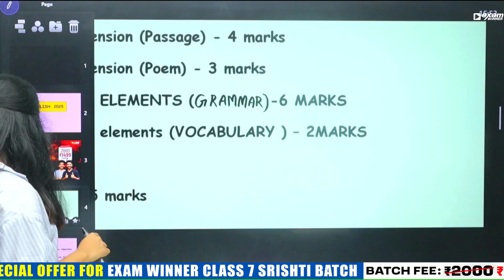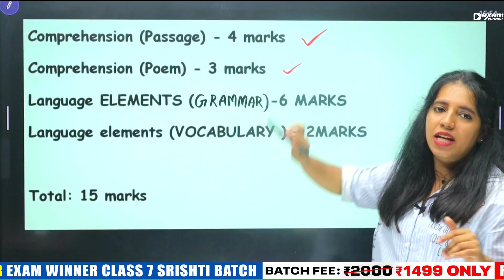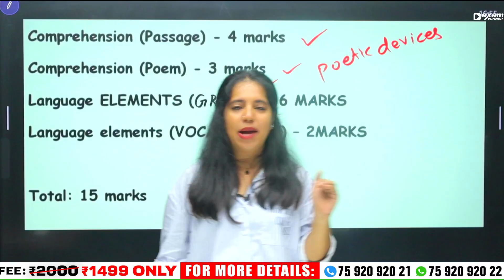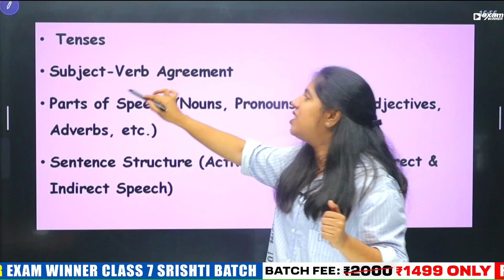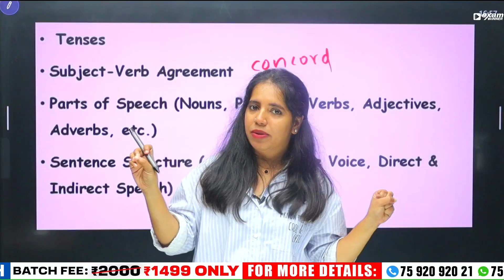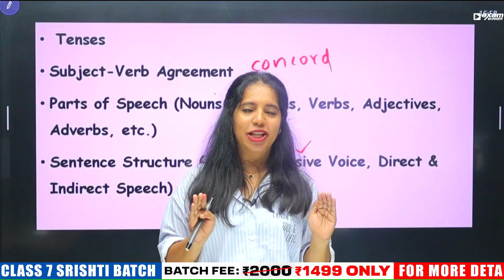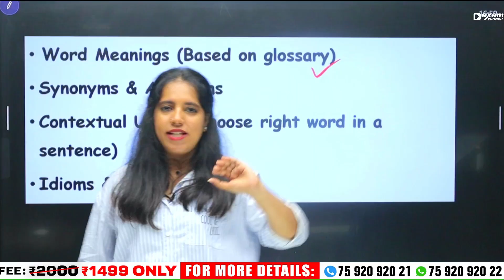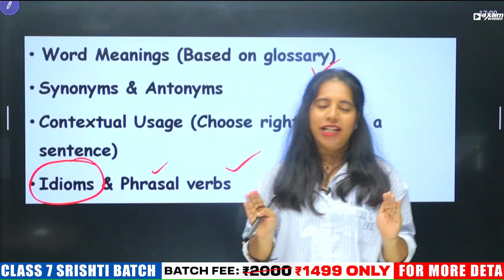USS 2025 -26 | English | Most Important Questions | Exam Winner